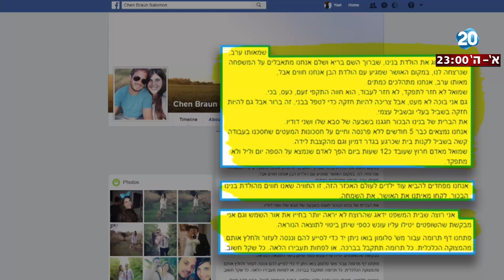היום הזה - התרמה לטובת משפחת סלומון על מנת לסייע לה להשתקם מהטבח